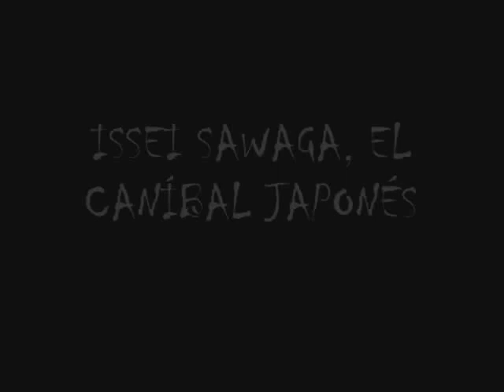ISSEI SAWAGA, EL CANÍBAL JAPONÉS Pasajes del terror (La rosa de los vientos)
Capitulo completo de la serie "Pasajes del terror" (Psicokillers), sección del programa "La rosa de los vientos" dedicado a ISSEI SAWAGA, EL CANÍBAL JAPONÉS, todo el merito es de su director y locutor J.A. Cebrian, d.e.p.